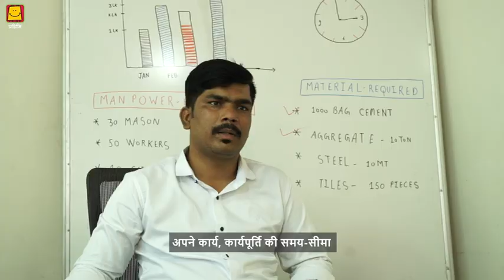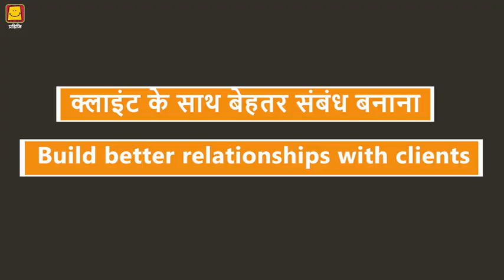Construction Management (Hindi) | निर्माण प्रबंधन